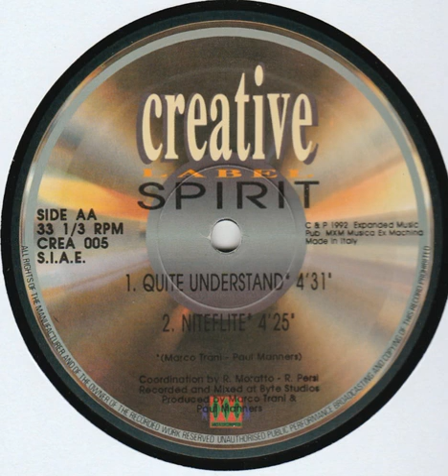Spirit - Quite Understand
Creative Label ‎– CREA 005 Italy 1992